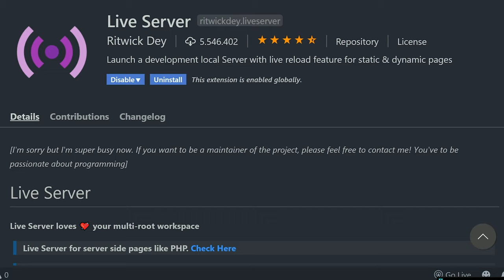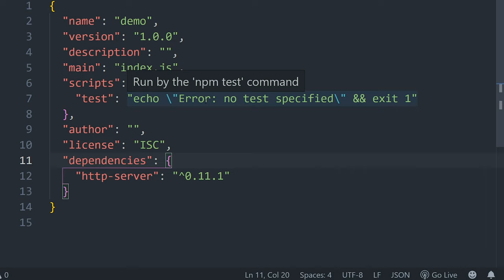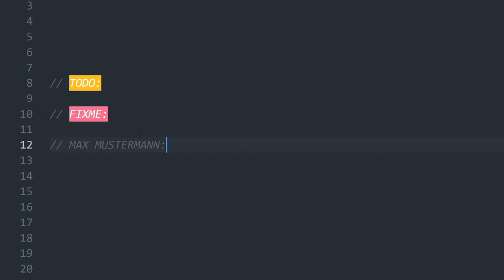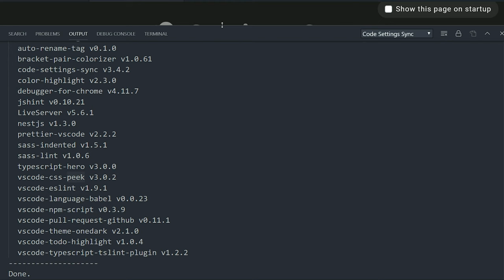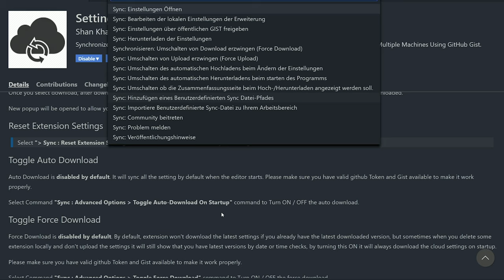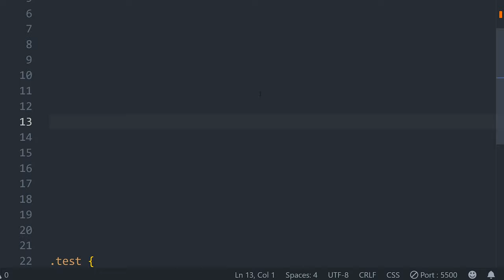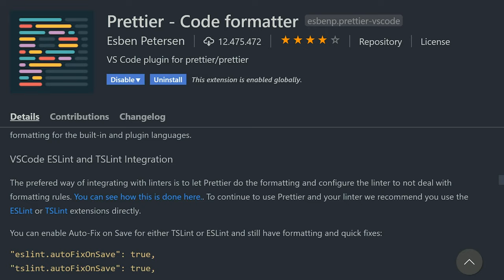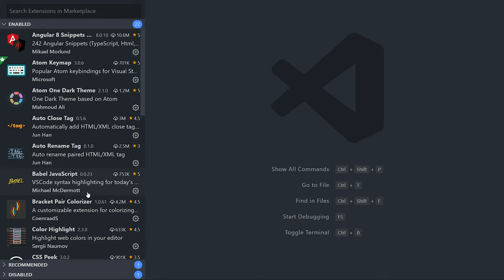😳10 coole Visual Studio Code Extensions 2019! 👍 [TUTORIAL]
► Snippets: kein Link